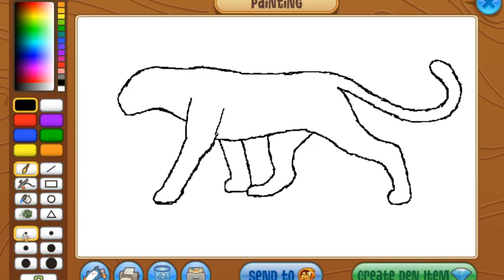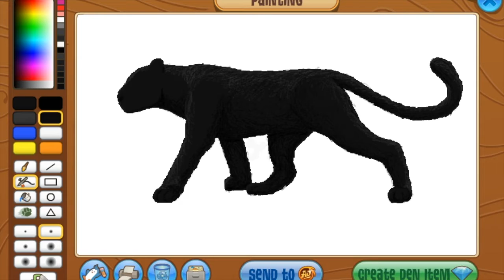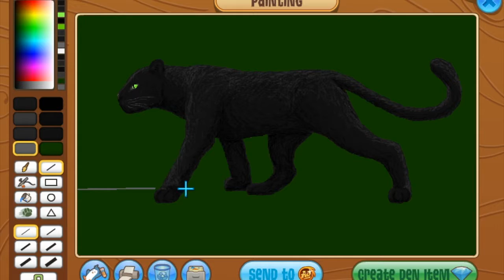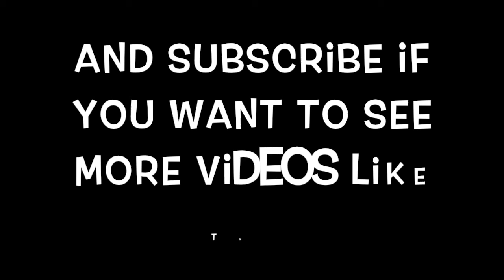Animal jam: Panther speedpaint!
For the basic outline of the panther, I drew the outline on paper, held it up to the computer screen, and traced it with my cursor. :D